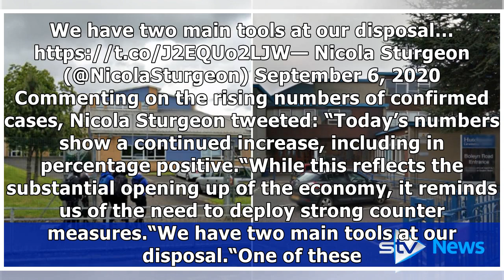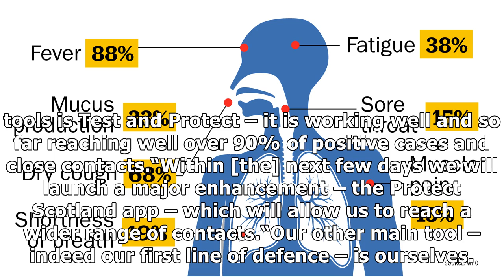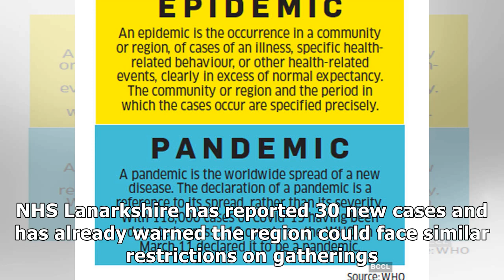Transmission of coronavirus identified in two schools